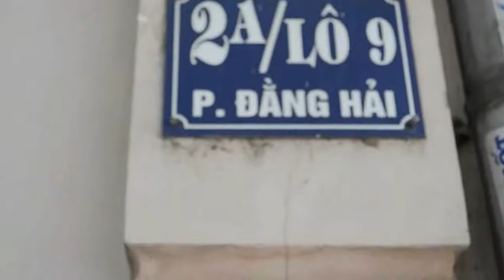Video ( Hiện Trạng Ngôi Nhà 2A/Lô 9 Đằng Hải - HP,Ngày 28/9/2016 )